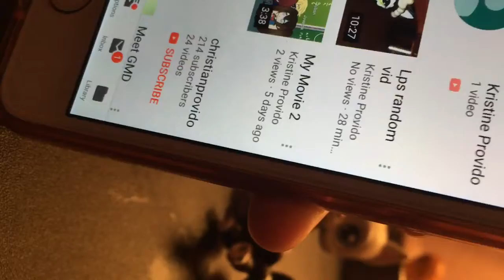More about my channel and the crew